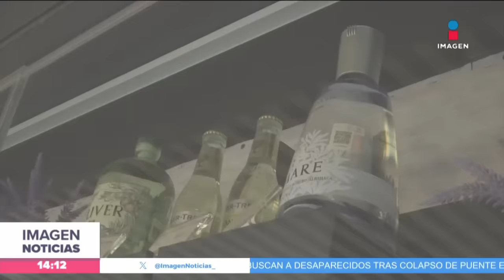Noticias con Crystal Mendivil | Programa completo 26 de marzo de 2024